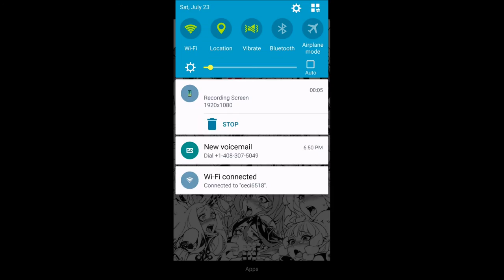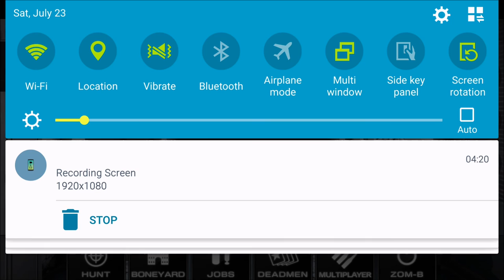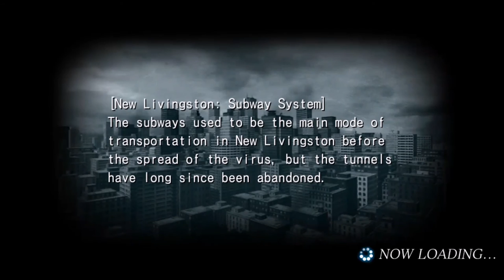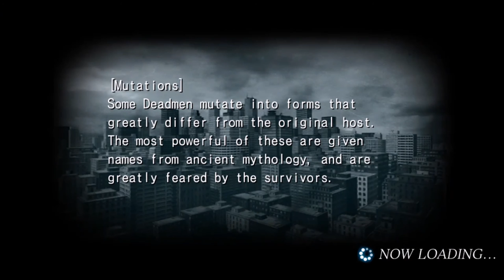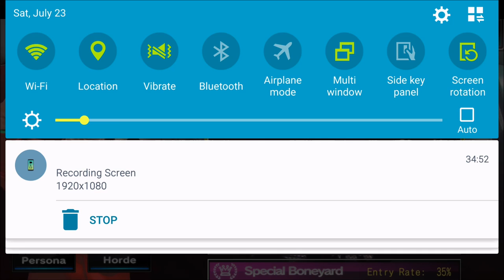Humble bundle, pokemon, and pc games. Deadman's Cross Week 44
So i'm back again just like every other week,except this time I have some topics to talk about.